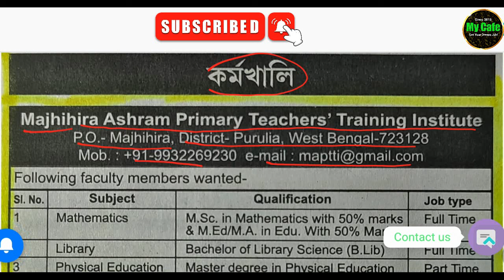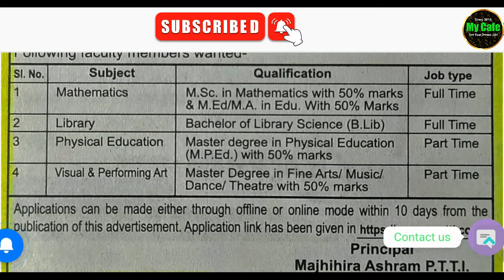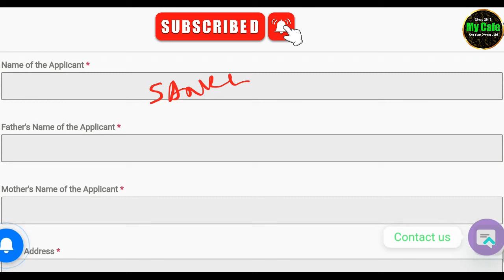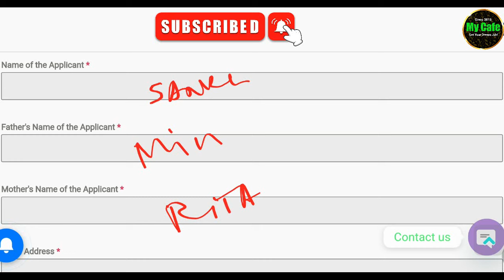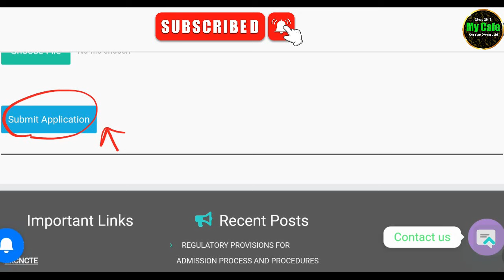পশ্চিমবঙ্গে PTTI কলেজে শিক্ষক, লাইব্রেরিয়ান নিয়োগ, দেখুন আবেদন পদ্ধতি | WB PTTI Recruitment 2024